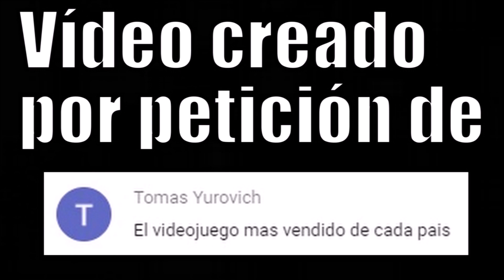EL VIDEOJUEGO MÁS VENDIDO EN CADA PAÍS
El videojuego que ha sido más vendido en cada país.